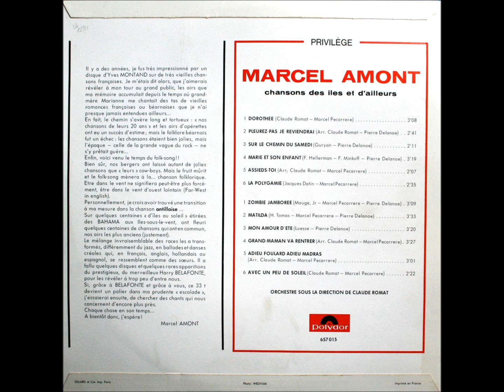Marcel Amont - Marie et son enfant - Du 33t POLYDOR série Privilege 657.015 sorti été 1966